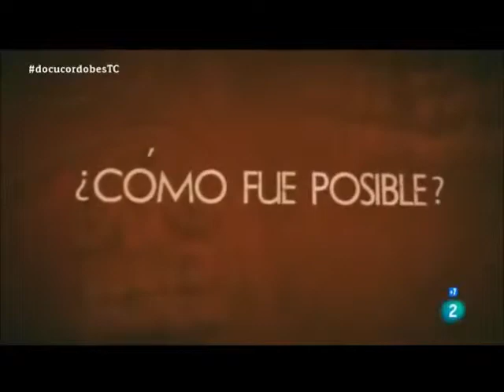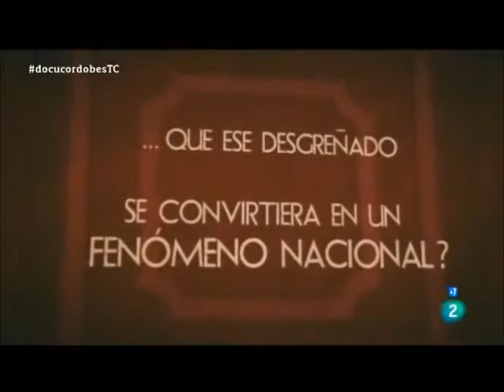EL CORDOBEZ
DOCUMENTAL SOBRE MANUEL BENITEZ "EL CORDOBEZ2